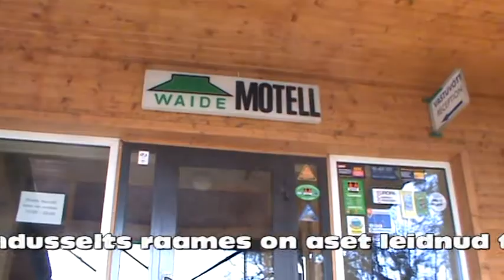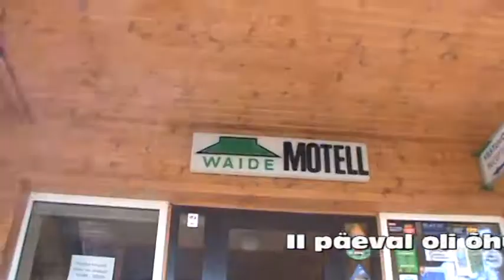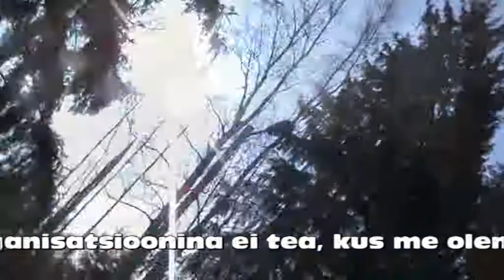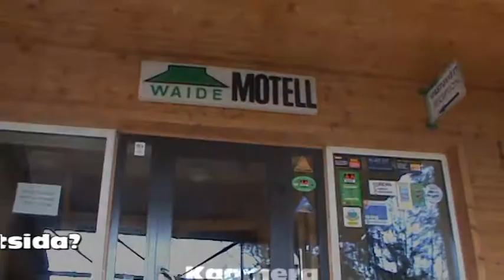Kaasav Arendusselts Waides.mpg